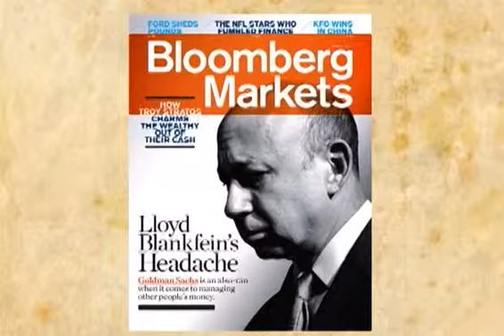Jaime Miranda: cuidado con el monopsonio en el sector azucarero (parte 1)